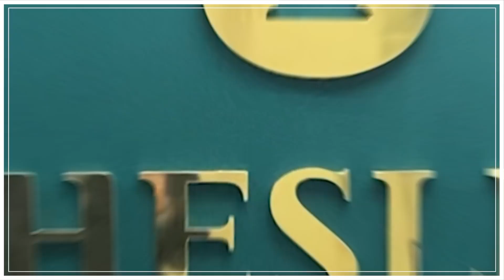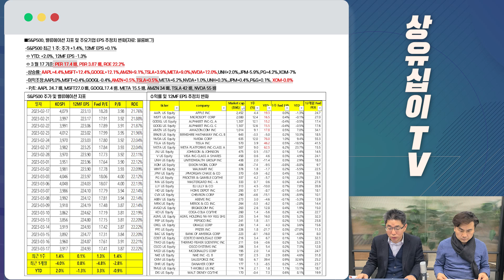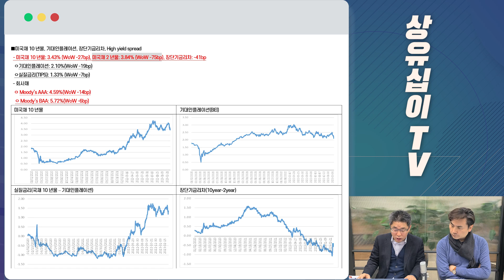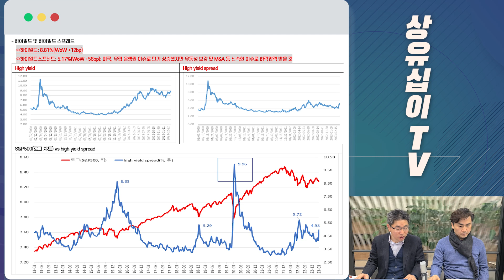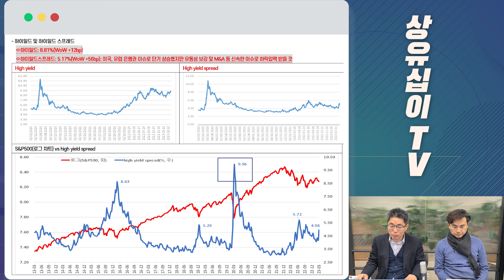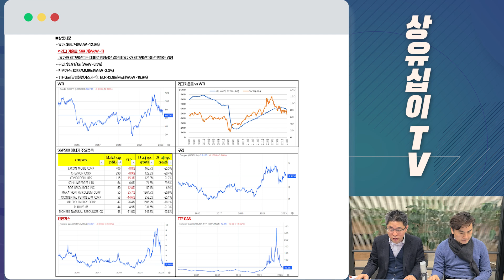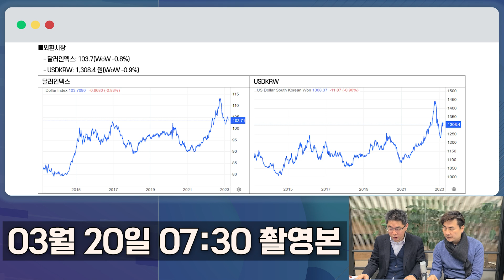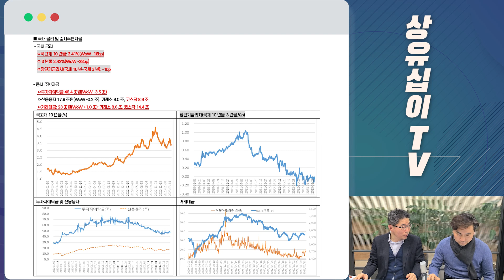빅테크 선도 속 S&P500, 채권 흐름에 주목하라 (3월 20일) 최일호가 풀어주는 미국시장(Feat. 박세익전무)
00:00 인트로
00:21 도입부
00:42 S&P500, 밸류에이션 지표 및 주요기업 EPS 추정치 변화(자료: 블룸버그)
05:22 섹터 흐름(자료: 블룸버그)
06:21 미국채10년물, 기대인플레이션, 장단기금리차
07:38 하이일드 및 하이일드 스프레드
13:53 상품시장
18:57 외환시장
20:02 KOSPI 밸류에이션 지표 및 주요기업 EPS 추정치 변화(자료: 블룸버그)
24:09 국내 금리 및 증시주변자금